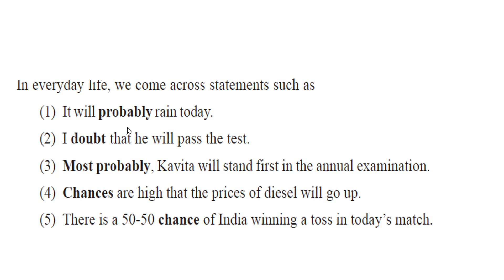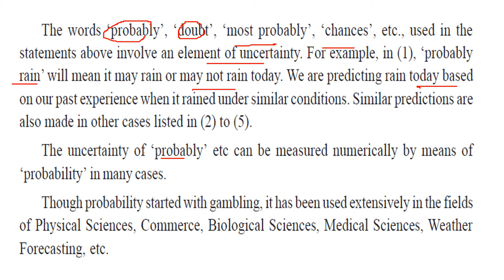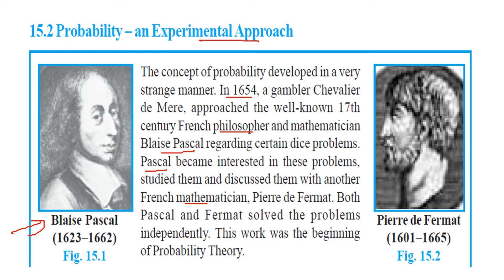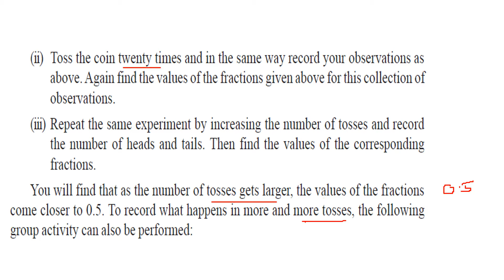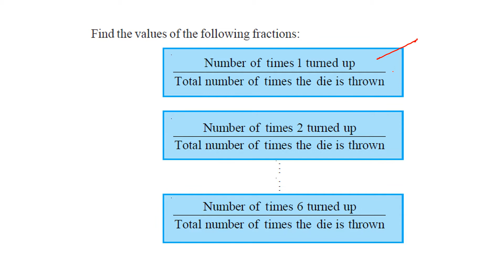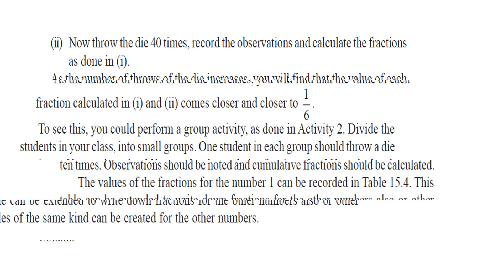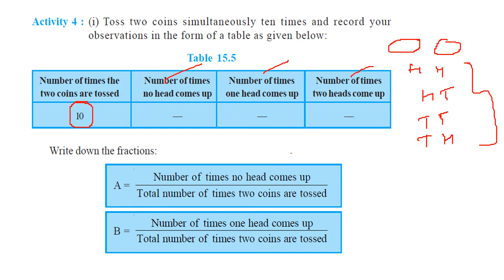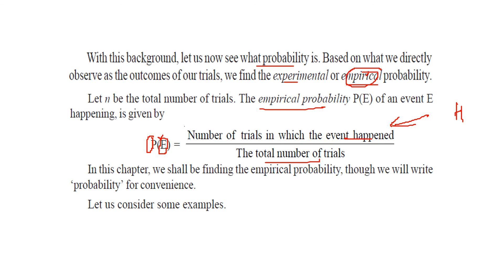Introduction PROBABILITY IN HINDI